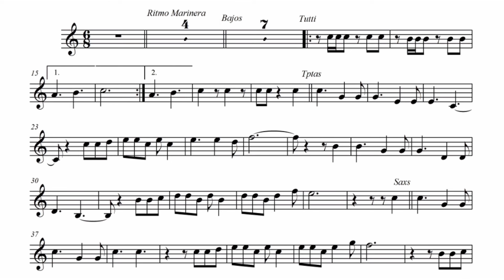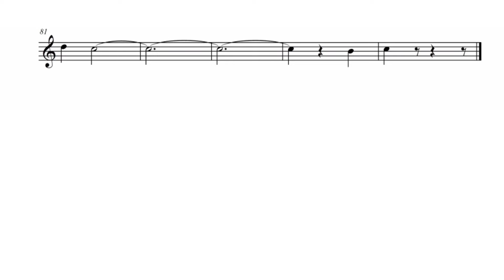viruñerita llena de amor marinera norteña paritura trompeta 🎺 🎶